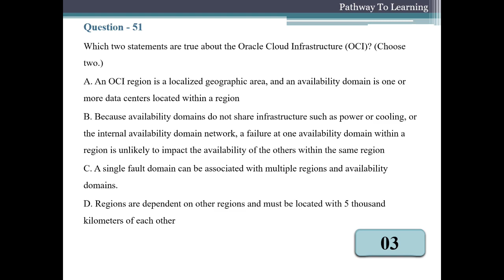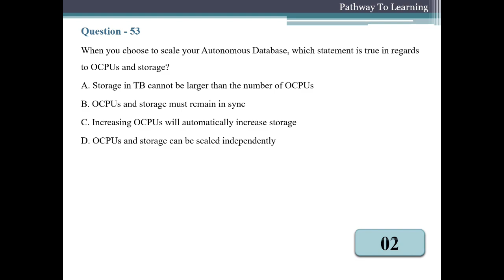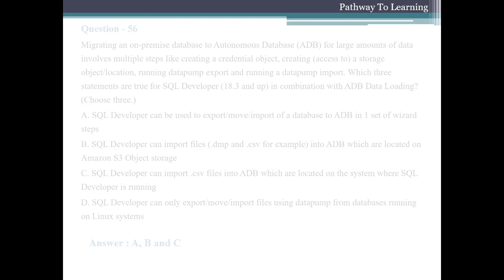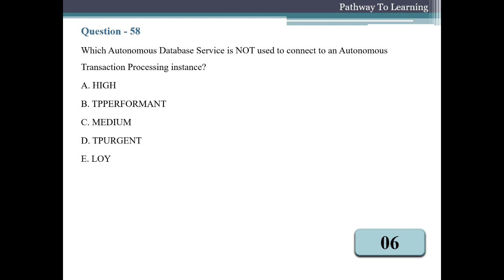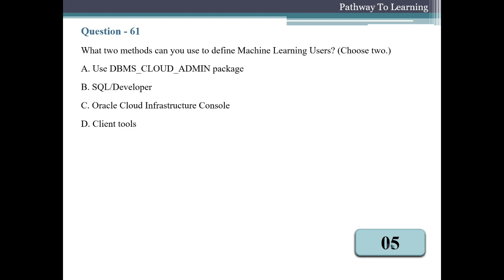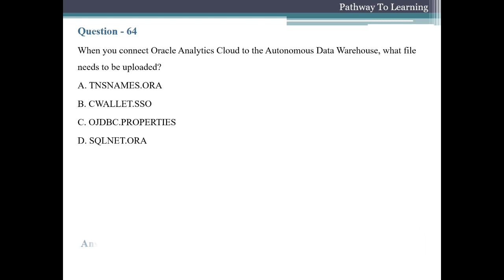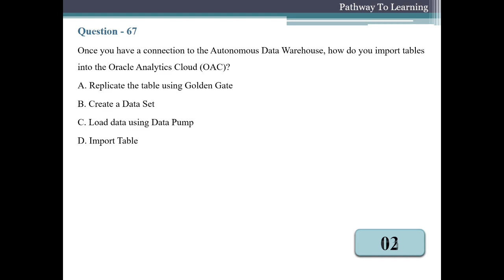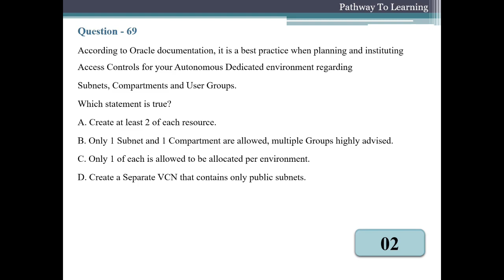1Z0-931-23: Oracle Autonomous Database Cloud 2023 Professional - Part 3 | Latest Q&A | 100% Pass!! 🌐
Welcome to Part 3 of our Oracle Autonomous Database Cloud 2023 Professional Exam series (1Z0-931-23)! Join us on a journey to achieve 100% exam success. 🌐